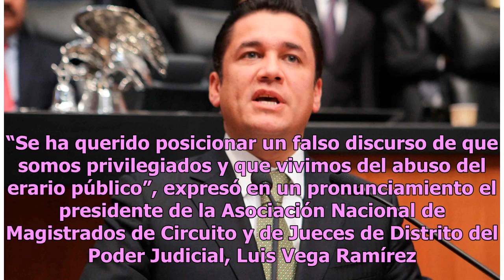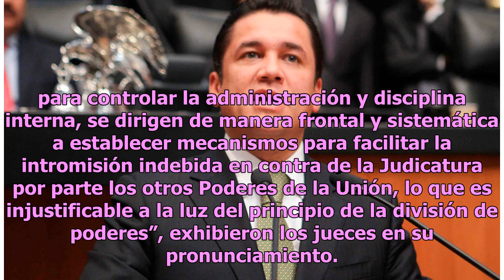El Poder Judicial desafía al Ejecutivo, exige respetar los contrapesos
El conflicto entre el presidente Andrés Manuel López Obrador y los legisladores de su partido, Morena, con el Poder Judicial de la Federación escaló ayer en una acción sin precedente de jueces y magistrados en la historia moderna del país. Los juzgadores acusaron a los poderes Ejecutivo y Legislativ...